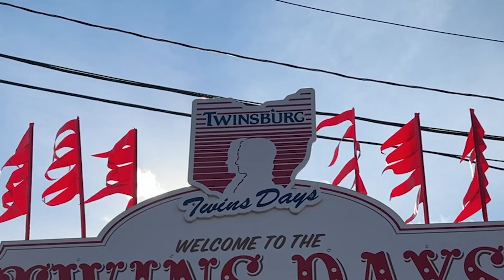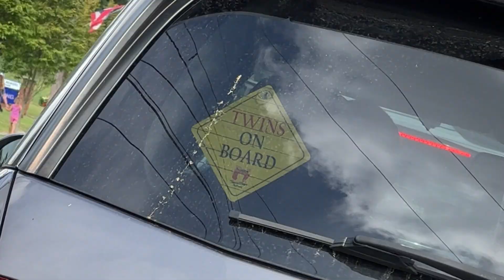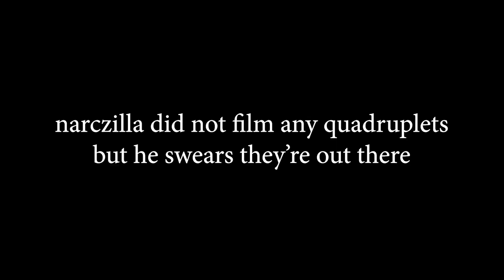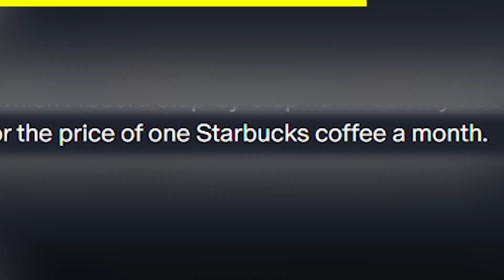Inside The World's Largest Twins Festival (ft. yunglimabean)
I have been dying to go to Twinsburg, OH for the biggest twins gathering festival. Of course, I had to bring my biological twin, yunglimabean, and we made it into a twin weekend (how many more times can I say “twin” haha). It was so crazy seeing so many twins in one place and believe it or not there were people there who looked more alike than we do!

follow, i have some links somewhere on my page

00:00 opening rambling
01:00 welcome to twinsburg
02:31 double trouble
03:41 can twins read minds?
04:47 there’s three of them now??
05:38 A vs. B
06:36 88 years!
07:10 virtual panhandling
07:42 back to reality
08:43 closing rambling